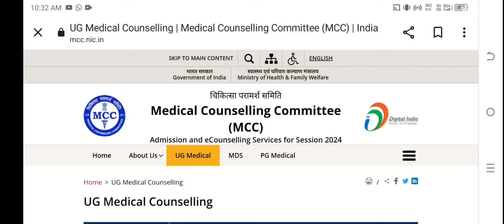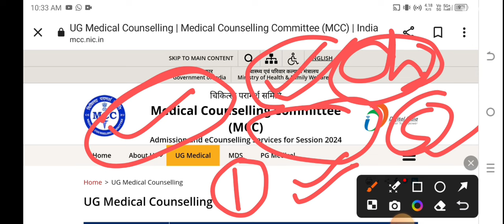MCC Choice Filling & Locking imp. Update By MCC lMerit List Download For Counselling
NEET 2024 15% AIQ Round 1 Expected Cutoffs,Registration, How To Fill Colleges In AIQ Round 1 CutoffNeet 2024 Counselling Registration, Seat Matrix, All State Cutoff,MCC AIQ Cutoff mcc cutoffNeet Merit List Download l Neet 2024 Counselling Registration Update lNeet MCC Cutoff mcc cutoff4 | 15% AIQ College Wise Cutoffs| Which College In 15% AIQ At Your AIR

NEETNEET 2024|🔴 MCC Live Registration|Step by Step Guide neet2024 neetcounselling neetcuttoff mccNEET 2024 All State Cutoff College Wise 🥰AIQ MCC Registration,New Rule,state Merit list,CounsellingNEET MCC Choice Filling & Locking imp. Update By MCC lMerit List Download For Counselling cutoff mcc All State Cutoff College Wise 🥰MBBS BAMS BHMS BUMS BVSc Counselling cutoffRajsthan State 2024 Counselling Date lMerit list Registration DatelChoice Filling Datel Result DateNeet Merit List Released for MCC Counselling l Neet 2024 State Merit List l Neet 2024 Cutoff MarksNEET 2024 All State Cutoff College Wise 🥰MBBS BDS BSc Nursing BAMS BHMS BUMS BVSc Counselling cutoffUP NEET CUT OFF 2024 | UP MBBS Cut Off 2024 | UP MBBS govt College Cut off 2024 upneetcounsellingNEET 2024 | Revised Result बाद Category Wise Cutoff कितना होगा । New Ranks Vs MarksNeet 2024 Revised Result Declaration🎉 MCC Counselling Registration Process lNeet Cutoff all stateNeet 2024 All State Cutoff After Phy Qes Ans Change l MCC Counselling 2024 l Revised Result CutoffNEET 2024 | Change In Ranks & Cutoff After Change Of Physics Answer | No RENEET This YearNEET 2024 Latest News Today JP Nadda HM on NEET controversy | Reneet 2024 Again ConfirmedNEET 2024 Latest News Today|Bihar police blame NTA for delay in NEET probel Reneet 2024 UpdateClose review meeting held between officials of NBEMS, Union Health MinistryRENEET 2024 Latest Update|क्या अभी भी हो सकता है RENEET?Counselling कब हो सकती है शुरू reneet neetNEET Paper Leak Confirmed | Arrested candidate’s confession | NEET Scam 2024 NTA ScamAlakh Sir Replied to Education Minister on Re-NEET 2024|NTA Scam 2024|NEET 2024 Latest News PW todayEducation Minister on Re-NEET | Re-NEET 2024 | NTA Scam 2024 | NEET 2024 Latest UpdateHealth Minister said that NEET 2024 paper has been leaked, trust the Supreme Court.Neet 2024 Paper Leak Confirmed By Health Minister 👍🏻Neet 2024 Re neet Confirm Result Scam😱 Re ExamNEET 2024 Latest Update | Supreme Court on NEET 2024 Result Scam | NTA NEET 2024 Latest NewsHearing Date 👍🏻Re NEET 2024 Latest News | NEET Exam 2024 | NEET 2024 Result Scam Latest UpdateLIVE Press Conference on NEET 2024 Result Scam | NEET 2024 Latest Update | NTA NEET 2024 Latest NewsNEET 2024 Latest Update | Supreme Court on NEET 2024 Result Scam | NTA NEET 2024 Latest Newsneet answer key, neet answer key 2024, neet test 9 answer key, neet practice questions test 1 answer key, neet practice questions test 7 answer key, neet practice questions test 4 answer key, neet real test answer key, neet 2023 answer key sankalp, neet 2023 answer key tamil, neet test 6 answer key, neet test 3 answer key,
What is the correction window for NEET 2024?
क्या नीट 2024 फिर से आयोजित किया जाएगा?
NEET 2024 Paper Leak: Arrest, investigations, demands for re-exam; story so far
NEET-UG paper leak: Candidates storm social media; demand re-exam
Re neet 2024 registration date
Re neet 2024 registration
Re neet 2024 latest news
neet.nta.nic.in 2024
neet paper leak 2024 hindi
neet paper leak 2024 patna news
neet paper leak 2024 reddit
neet paper 2024 pdf